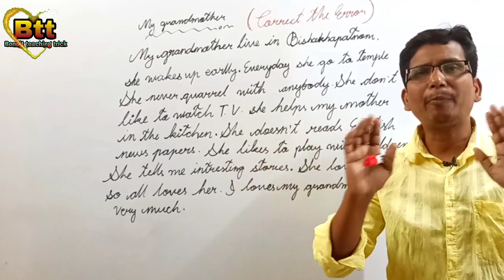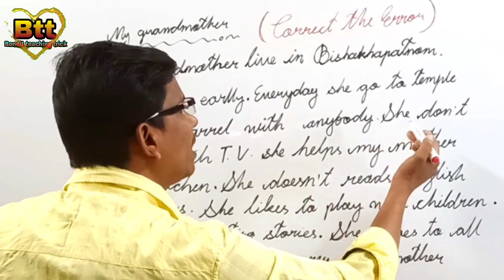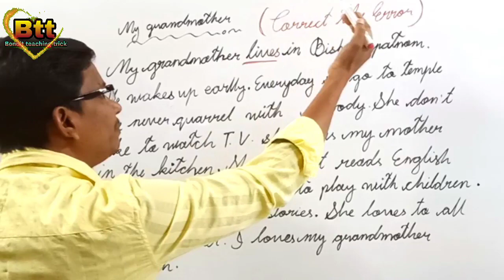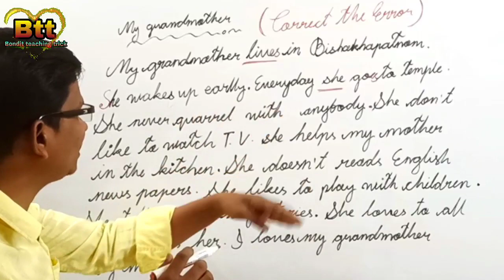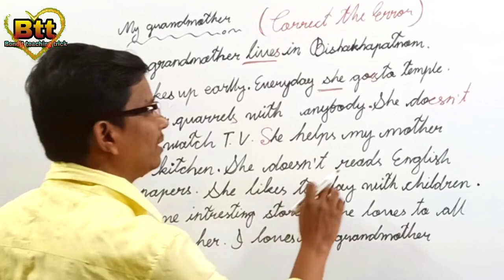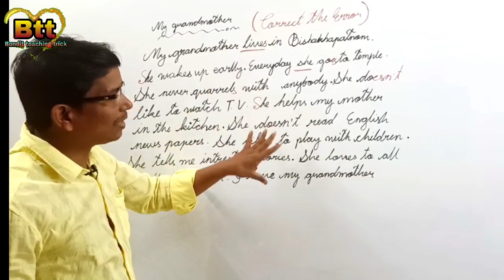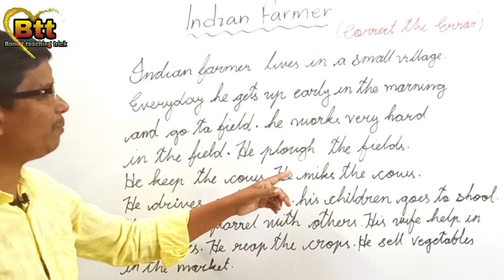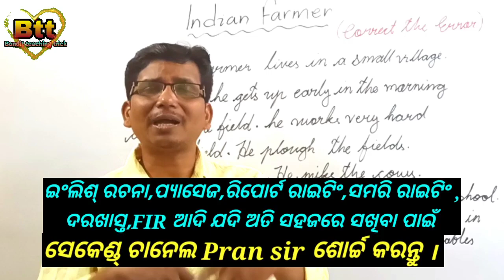Part140👌ଇଂଲିଶ୍ ରେ ରଚନା English Essay ଅତି ସହଜରେ ଶିଖନ୍ତୁ । କେବଳ ଇଂଲିଶ୍ ରେ ଦୁର୍ବଳ ମାନଙ୍କ ପାଇଁ ।